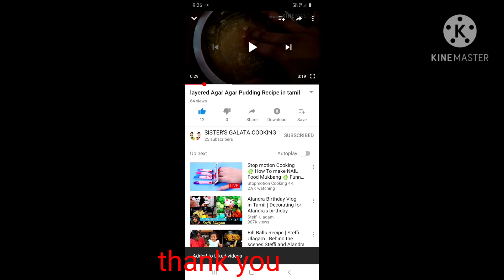mayonnaise recipe in tamil(மயோனைஸ்)/sister's Galata cooking